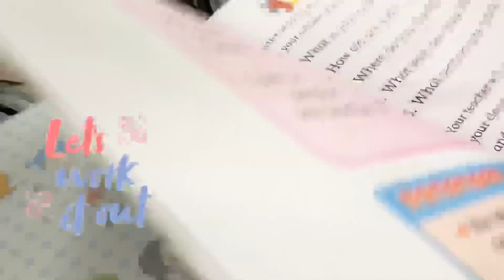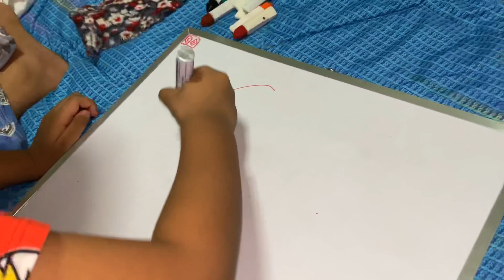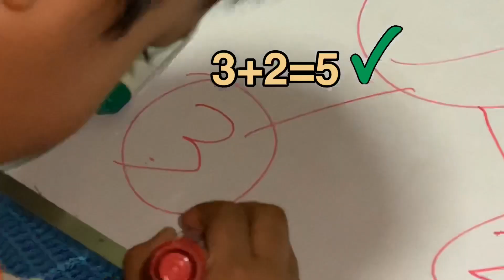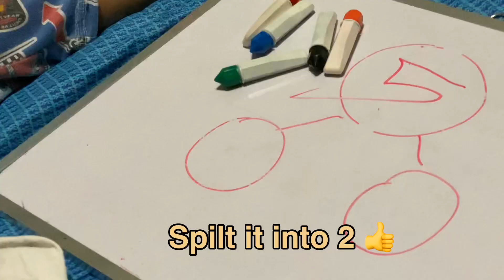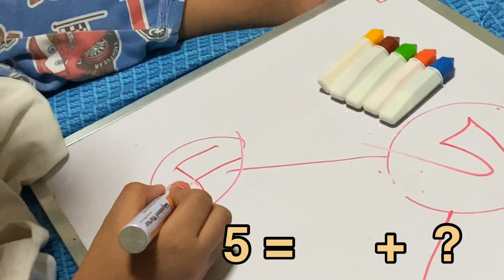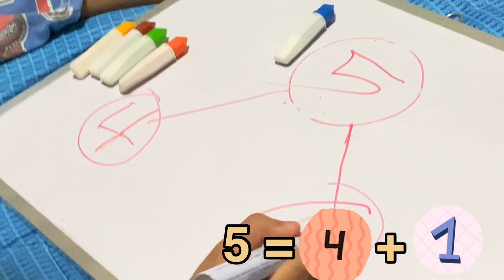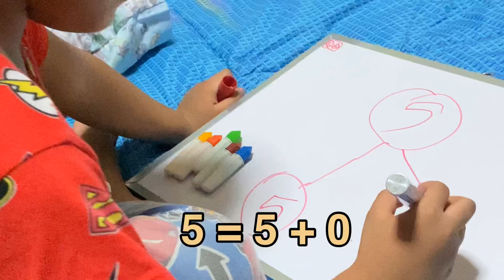Singapore Math | Number bonds for Kindergarten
Number bonds are a great tool to use to build number sense, mental math, and teach addition and subtraction. Number bonds also help students see the ‘part-whole’ relationship of numbers that is an essential strategy in Singapore Math.
Timestamp:
00:00 intro
01:01 what is number bond
01:24 Example 1
03:09 Example 2
05:40 Example 3
06:06 outro
Special thanks Teacher Micka for teaching Charles, now he's sharing it with others

Charles just turned 6 years old 03-March this year and he likes Mathematics, English, Geography, all about Universe and Solar System.
LEARNING IS FUN! SEE YOU ON HIS NEXT VIDEO. xoxo